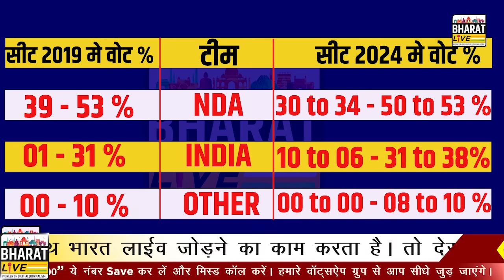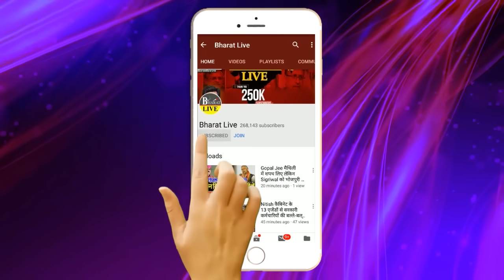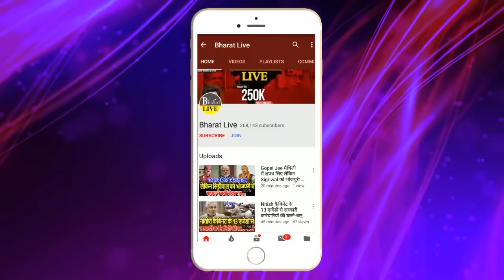भीतर की बात ! भाजपा-नीतीश का साथ कर पाएगा चमत्कार ताजा सर्वे ने तोड़ दिया भ्रम, रिजल्ट गड़बड़ाया!